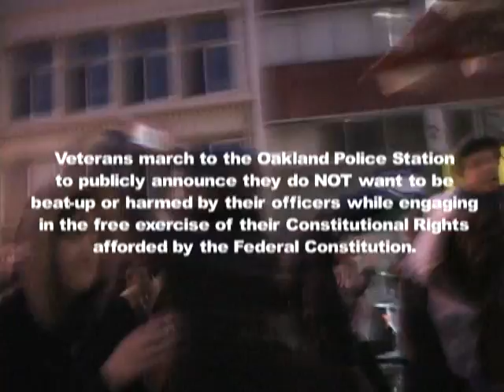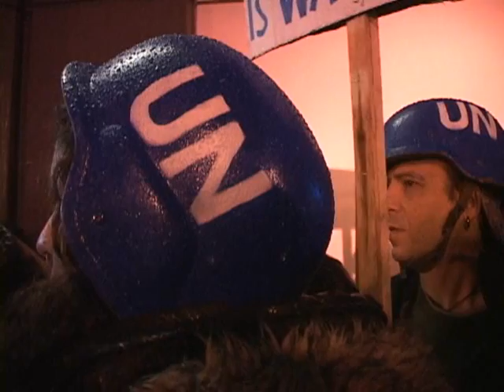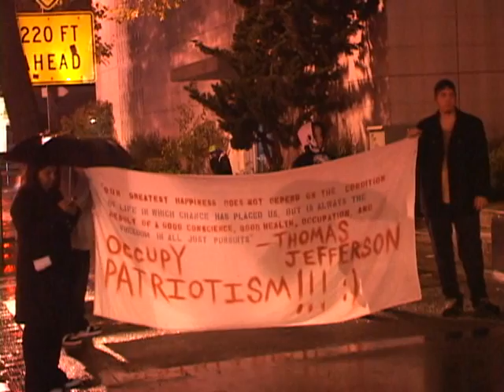Veterans march to Oakland police station.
In this video Veterans march to the Oakland police station in Oakland and demand they stop brutalizing veterans when they exercise their rights.